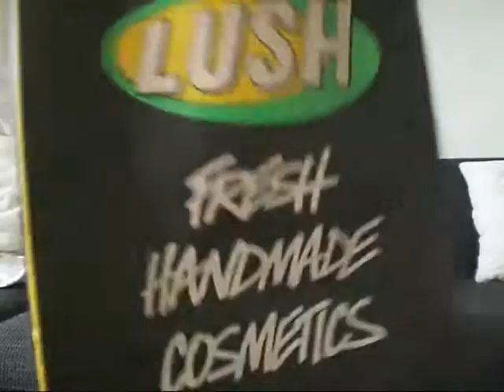Haul (Lush, L´Occitane, Vero Moda, YSL, DM) und Verlosung!!!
Ich halte mal wieder meine neusten Schätze in die Kamera.

Zu gewinnen gibt es:

Manhattan Eyeshadow Trio "Rosewood Effects"
p2 Pure Color Lipstick in der Farbe 070 Regent Street
2 Catrice Nagellacke in den Farben 130 Lucky In Lilac und 250 I Sea You

2. Ihr müsst zu DIESEM Video ein Kommentar schreiben. Und zwar was ihr euch für ein Video von mir wünscht. Ihr könnt mir natürlich auch noch mehr in den Kommentar schreiben. Aber wenn ihr teilnehmen möchtet, solltet ihr in den Kommentar euren Videowunsch einbauen. :-)

4. Wenn ihr unter 18 seid und gewinnt, brauche ich die Einverständniserklärung eurer Eltern!

5. Der Rechtsweg ist ausgeschlossen

6. Ihr könnt bis zum 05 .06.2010 um 23:59 Uhr teilnehmen!

Ich wünsche euch ganz viel Glück!